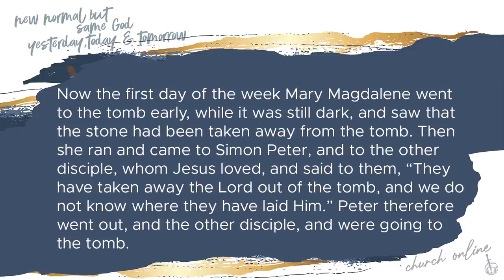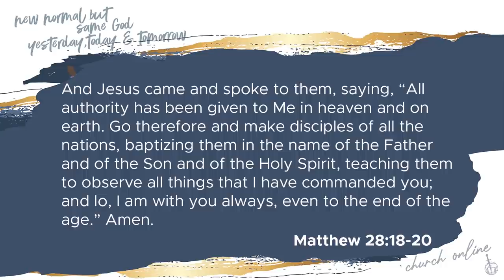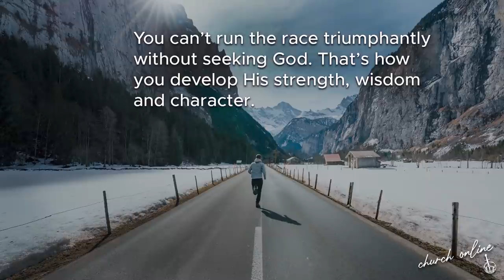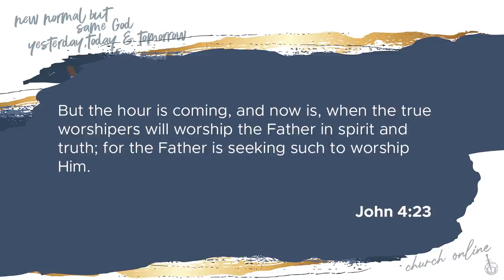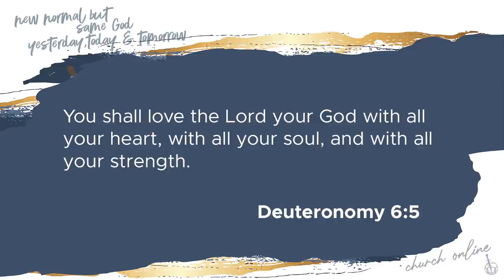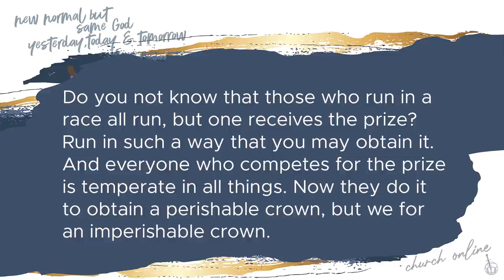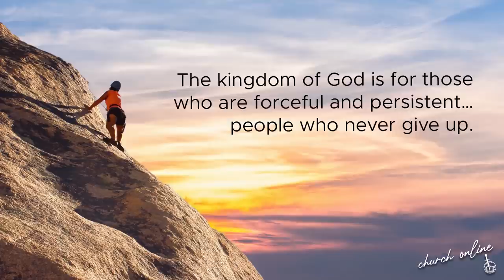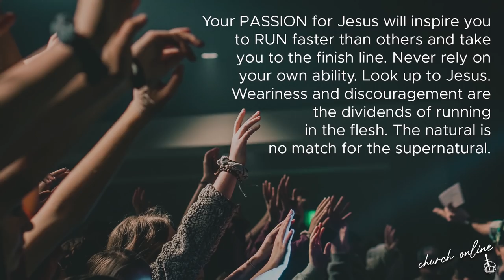RACE OF DESTINY - BISHOP TONY MARIOGHAE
BIBLE TEXT: JOHN 20:1-6

Every believer has been commanded to run the RACE OF DESTINY so as to establish God's Kingdom on earth. But, the failure to pursue your purpose would amount to disobedience.

THE KEY OF ACHIEVING VICTORY IN YOUR RACE TO DESTINY INCLUDES:
1. PLAN
2. PURPOSE
3. POWER
4. PASSION
5. PATIENCE
6. PRAYER
7. PRINCIPLE
8. PEOPLE

Bishop Tony Bishop is the presiding Bishop of TEAM International. He is an apostle, teacher, pastor and leader. He teaches the Word of Faith with a strong emphasis on practical insights into everyday living.

He is a strong believer of how these truths can be applied in business, relationships, career etc by Christians so that they can be and do all that God has predestined and purposed for them on earth.